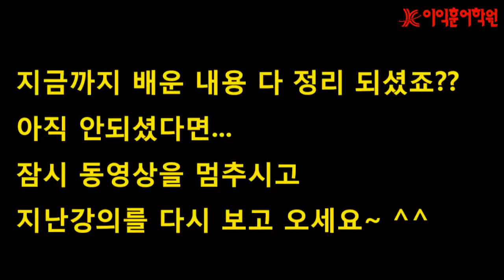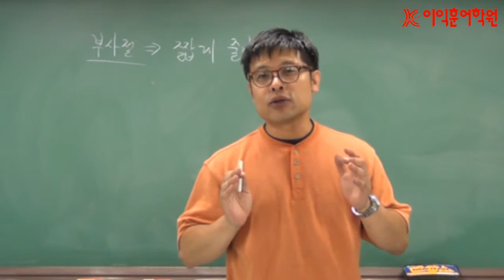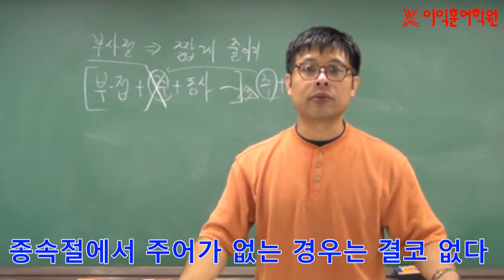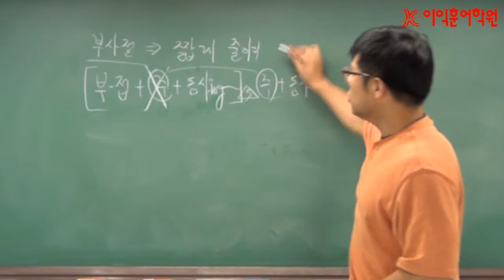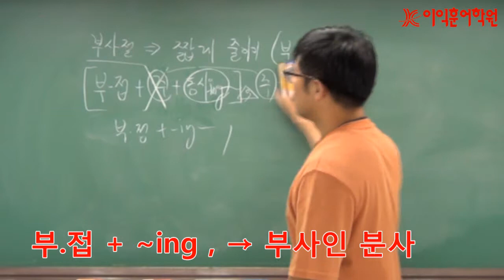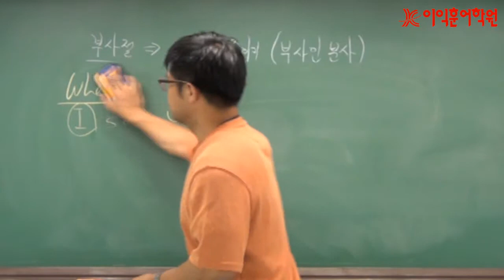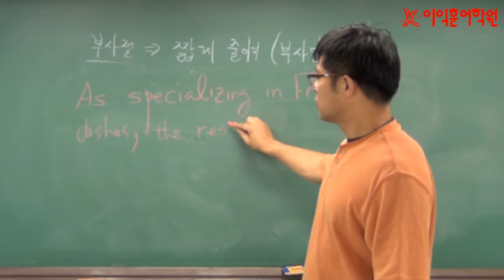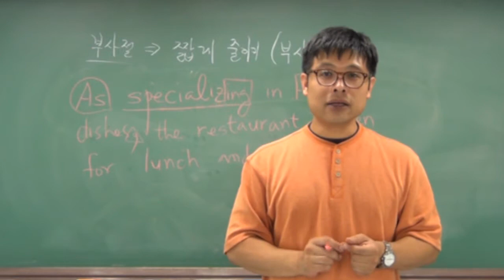유승원강사의 하루10분 토익영문법 시크릿 노하우 17 - 부사절로 분사 만들기(1)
하루 10분만 투자하면 토익영문법 정복할 수 있다?!!!
우리를 괴롭히는 기초영문법의 시크릿 노하우를 공개합니다.